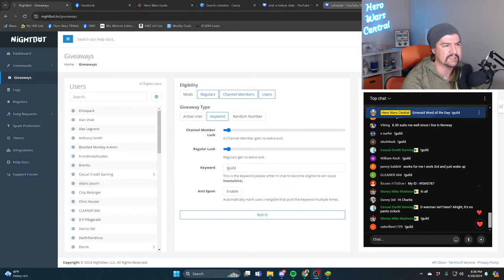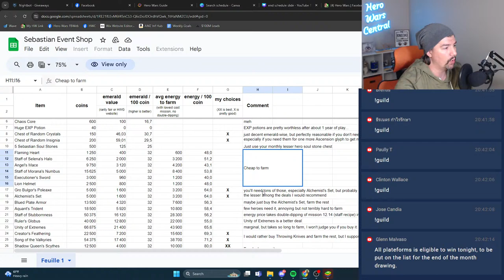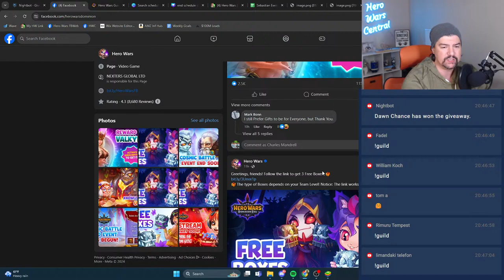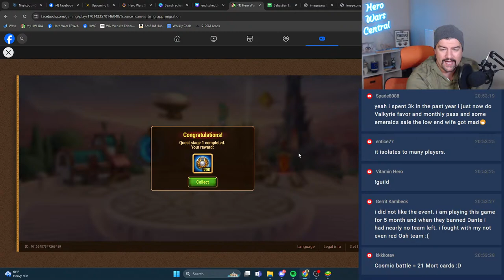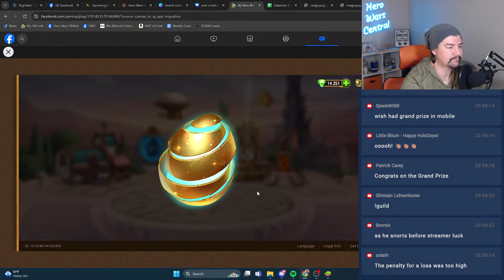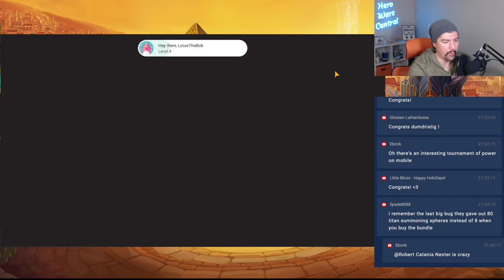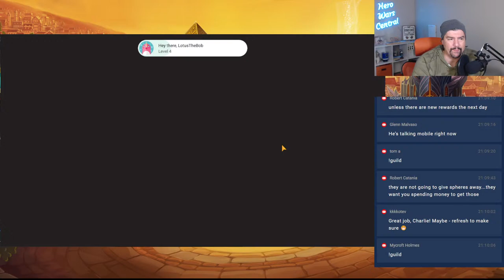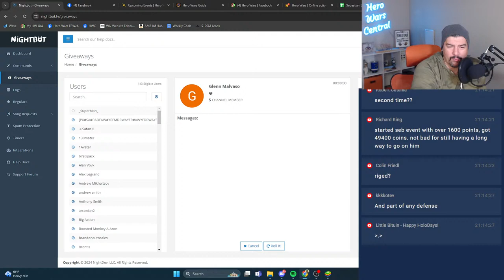Huge Events Tonight! | Hero Wars Central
Timestamps:
00:00 intro
04:01 Stream Starts
04:46 Hi To Chat
05:50 Phase 1 ASGARD WARNING!
08:50 Dominion Superstar initial Discussion + Shop
12:50 HW Mobile Event News
15:40 Emerald Name
17:38 Am I getting Tired of Hero Wars? ***
24:30 Misc Q&A
30:20 Emerald Name
31:00 Tech Issues
31:45 Tournament of Power Discussion
39:46 Dominion Super Star Event is LIve!
42:42 Emerald Name
43:50 Outro

1. HW News of the Day
2. !guild
3. HW Mobile Events
4. HW FB/Web Events

Emerald Word of the Day:

1. Type in the emerald word of the day into chat!
2.  Randomly throughout the livestream I will draw at random those who have entered the Emerald Word of the Day!
3. You will have 60 seconds to respond, I don't care if you hear me say your name or not. You can respond in any way.
4. I will need to know what version of the game you're playing! (web/fb/mobile)
6. The final drawing at the end of the month will be from the list of names added throughout the month, of the above (#1-5) "winners."

The Android Tablet I use: